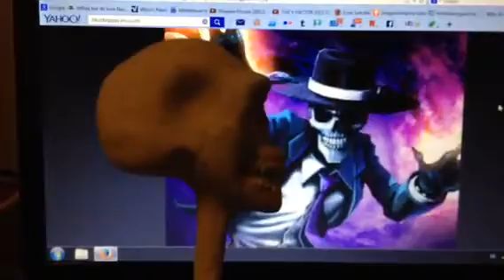Skulduggery Pleasant Model 1- Teil 1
Hi